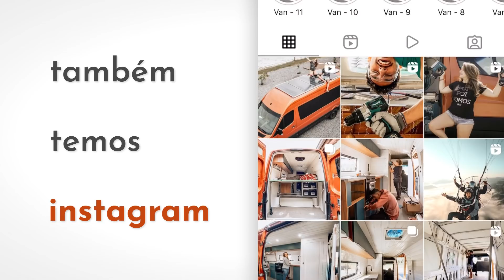SEM DINHEIRO NA ARGENTINA